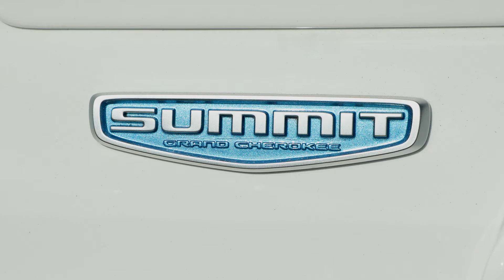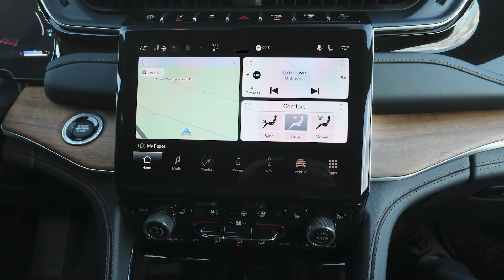Jeep® lança novo Grand Cherokee 2022, o mais luxuoso, tecnológico e com maior capacidade 4x4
Jeep® lança novo Grand Cherokee 2022, o mais luxuoso, tecnológico e com maior capacidade 4x4 - A quinta geração do SUV mais premiado da história incorpora uma arquitetura, design exterior e interior totalmente novos, acabamentos de classe mundial e a primeira versão com motor híbrido plug-in - A família terá também a versão Trailhawk, com a capacidade máxima off-road - Graças à exclusiva suspensão pneumática Jeep Quadra-Lift™, agora com amortecimento eletrônico semiativo, oferece a melhor distância ao solo de sua classe com 28,7 cm, além de 61 cm de profundidade para passagem em água - A nova barra estabilizadora exclusiva da categoria oferece melhor articulação e tração em rochas e terrenos acidentados - O sistema Uconnect 5 adiciona nova tecnologia ao Jeep Grand Cherokee, incluindo uma tela de 10,1”, velocidades de operação cinco vezes mais rápidas em comparação com a geração anterior e atualizações over-the-air - Os recursos de tecnologia disponíveis incluem tela de passageiro interativa exclusiva de 10,25" e telas de entretenimento de 10,1" nos assentos traseiros com Amazon Fire TV integrada - O novo Jeep Grand Cherokee chegará às concessionárias norte-americanas no último trimestre de 2021, enquanto o Jeep Grand Cherokee 4xe chegará no início de 2022
CONHEÇA EM DETALHE O NOVO JEEP NO BLOG DO ARNALDO MOREIRA